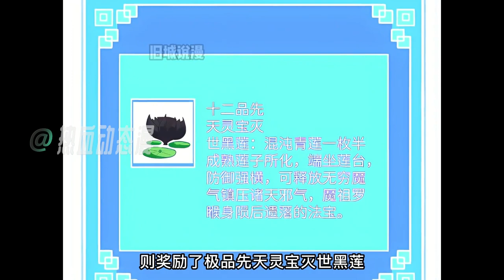《洪荒：我真的不想突破了》01~08话：叶轩穿越洪荒世界，成为截教首徒，激活境界突破系统，突破境界如喝水！ 不过若是突破至混元至尊，大千世界将无法容纳他的肉身，需独自前往枯寂的鸿蒙世界。武神ZJM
洪荒：我真的不想突破了